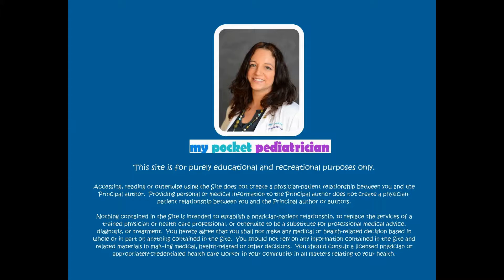Don't give your baby water - Here's why!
In this episode of My Pocket Pediatrician Dr. Lili explains why babies under 6 months should never be given water and why breastmilk and formula are best for all babies under one.  She explains how some babies don't process water well and can drop their sodium levels, leading to hyponatremia, a condition that causes seizures in babies.

This site is for purely educational and recreational purposes only.

Accessing, reading or otherwise using the Site does not create a physician-patient relationship between you and the Principal author.  Providing personal or medical information to the Principal author does not create a physician-patient relationship between you and the Principal author or authors.

Nothing contained in the Site is intended to establish a physician-patient relationship, to replace the services of a trained physician or health care professional, or otherwise to be a substitute for professional medical advice, diagnosis, or treatment.  You hereby agree that you shall not make any medical or health-related decision based in whole or in part on anything contained in the Site.  You should not rely on any information contained in the Site and related materials in mak­ing medical, health-related or other decisions.  You should consult a licensed physician or appropriately-credentialed health care worker in your community in all matters relating to your health.